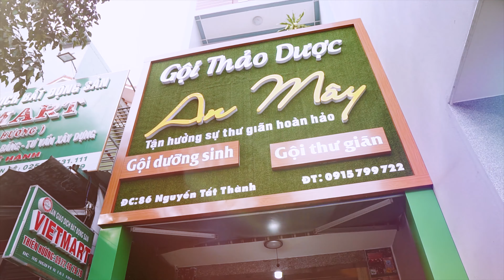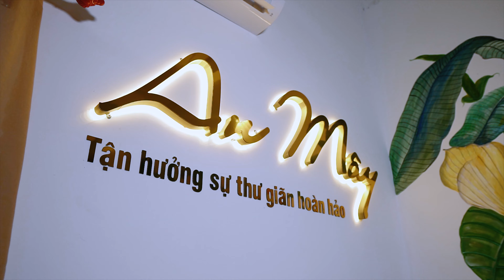[TVC] GỘI ĐẦU THẢO DƯỢC AN MÂY - QUY NHON || DELTA PRODUCTION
🌎 Gội đầu dưỡng sinh An Mây lun là sự lựa chọn hàng đầu cho các bạn ở tại tp Quy nhơn ! Hãy đến để cảm nhận thư giản sau 1 những lúc làm việc mệt mỏi căng thẳng và streess,  hãy đến với An Mây để nhân viên sẽ giúp các bạn thư giản và đặc biệt An Mây đang có chương trình ưu đãi ! 🎁🎁

➤ 𝘾𝙡𝙞𝙚𝙣𝙩:  An Mây - Gội đầu dưỡng sinh An Mây
➤ 𝙋𝙧𝙤𝙙𝙪𝙘𝙩𝙞𝙤𝙣: Delta Production
➤ 𝙇𝙤𝙘𝙖𝙩𝙞𝙤𝙣: Quy Nhon
𝘿𝙚𝙡𝙩𝙖 𝙋𝙧𝙤𝙙𝙪𝙘𝙩𝙞𝙤𝙣 - 𝙋𝙝𝙤𝙩𝙤 - 𝙑𝙞𝙙𝙚𝙤
𝘼𝙙𝙙𝙧𝙚𝙨𝙨: 35 Xuan Thuy Street, Quy Nhon City